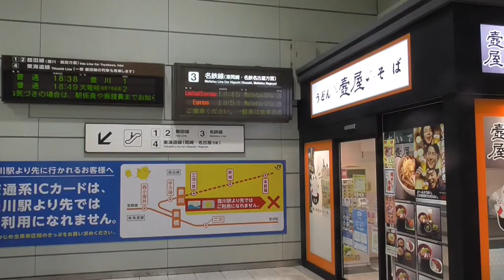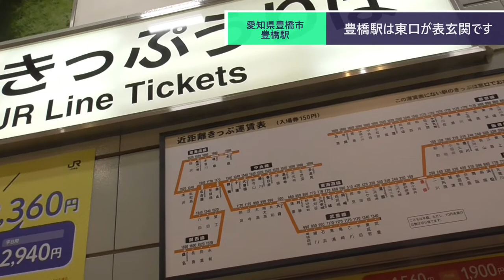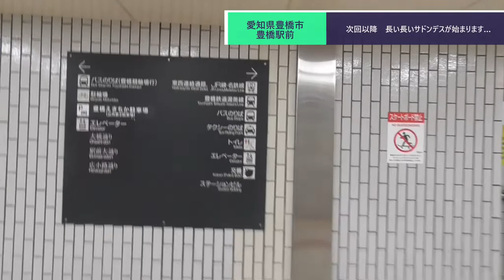ST080-33 駅前散歩：豊橋駅東口 最後に感動のサプライズ動画あります【サクラ＊サク 桜神社＆佐久神社合格祈願の旅】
当動画関連サイト・チャンネルはこちら↓
てらお鉄道ch.さま

関連動画はこちら↓
ST081 てらお様コラボの旅